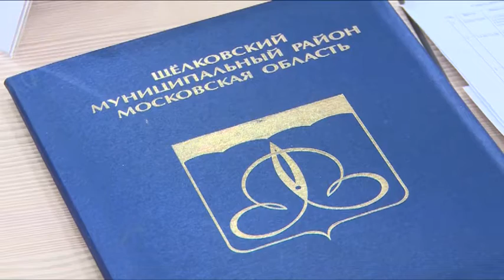Заседание районного Совета депутатов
Состоялось заседание районного Совета депутатов. В повестку дня вошли вопросы об изменении в структуре Администрации, о приёме ряда полномочий, об отчётах Совета Депутатов и руководителя Администрации